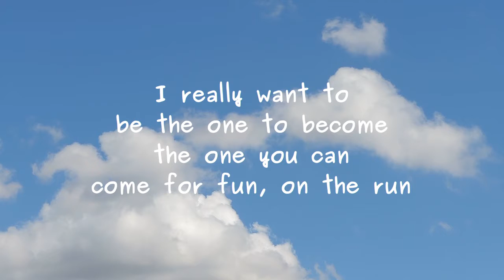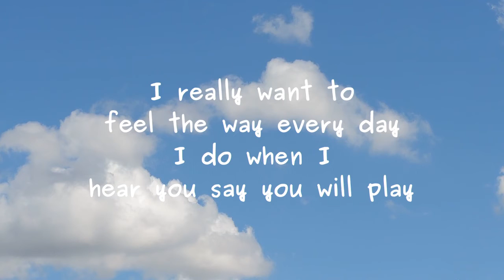I Really Want